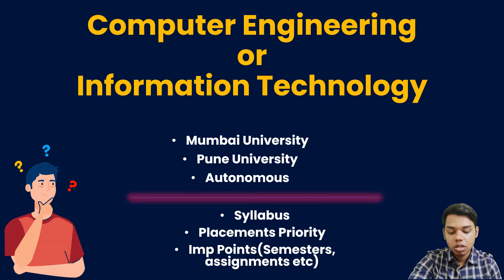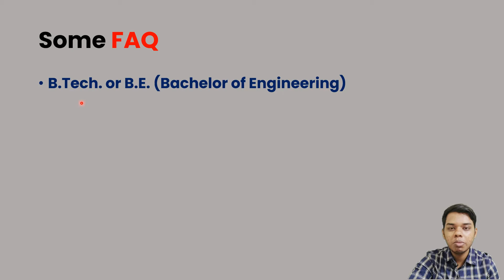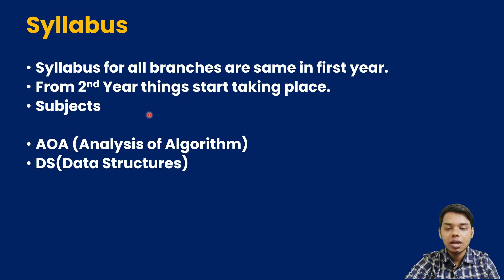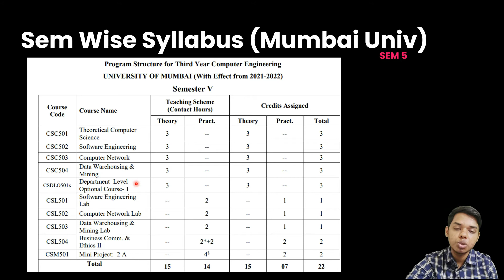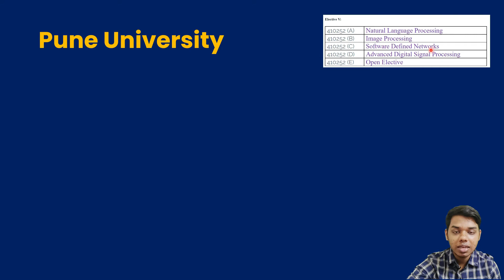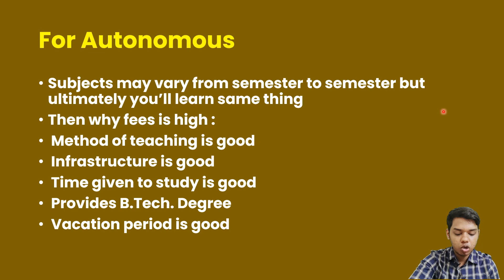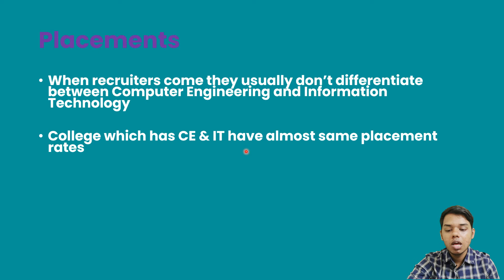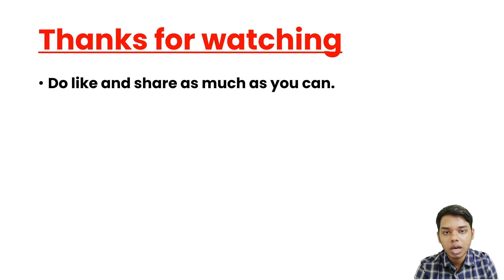Computer Engineering VS Information Technology🔥| Placement, Recruiters, Syllabus | Any difference?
In this video we are going to discuss which is better between computer engineering and information technology.

which is better computer engineering or information technology?